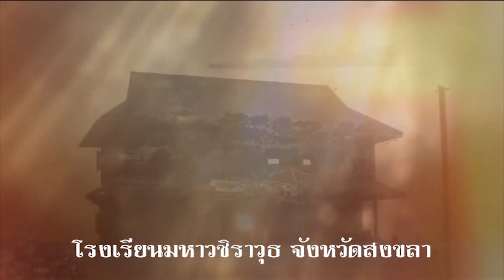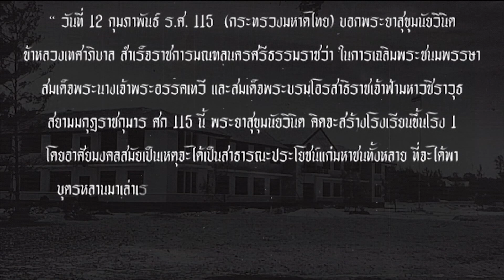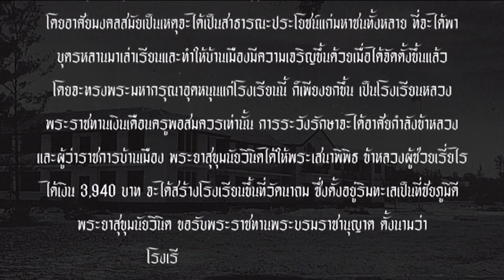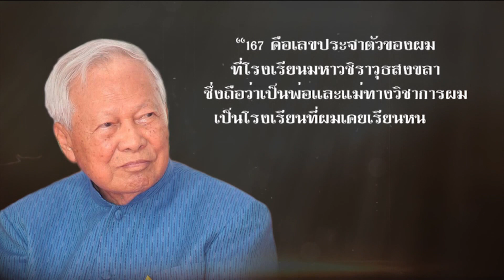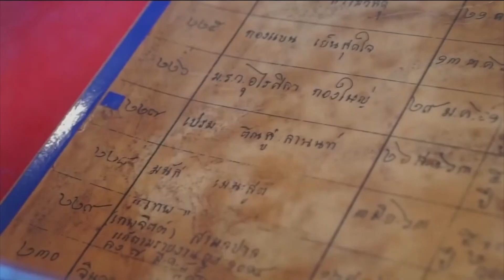สารคดีพิเศษ "พาป๋าหลบบ้าน" ตอน รร. มหาวชิราวุธ สร้างรัฐบุรุษชื่อ "เปรม"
NBT SOUTH พิราบคาบข่าว 18 สิงหาคม 2565